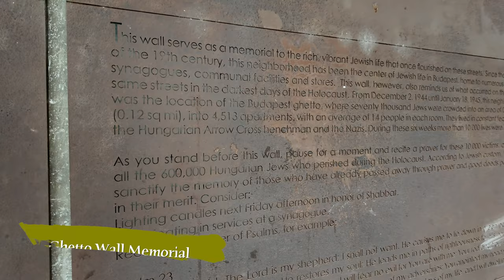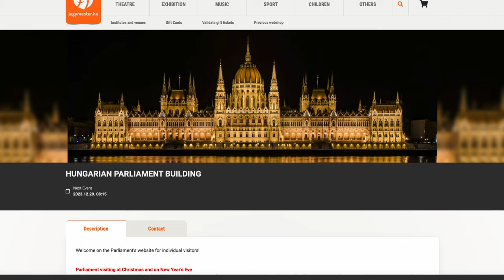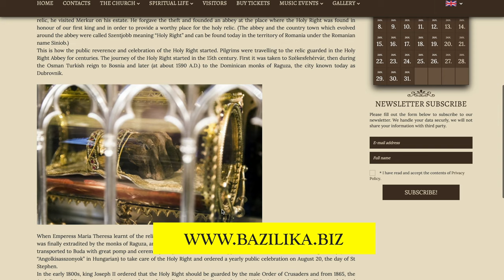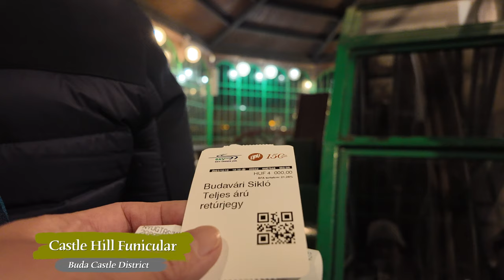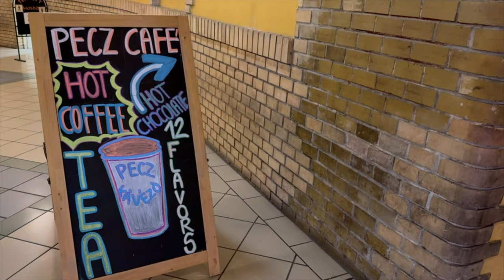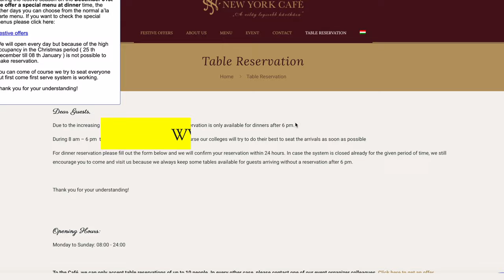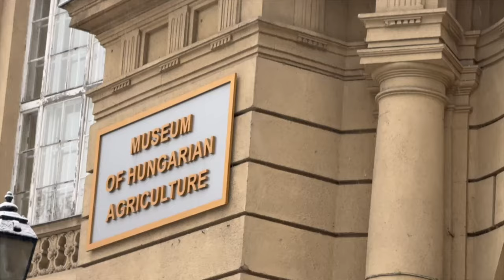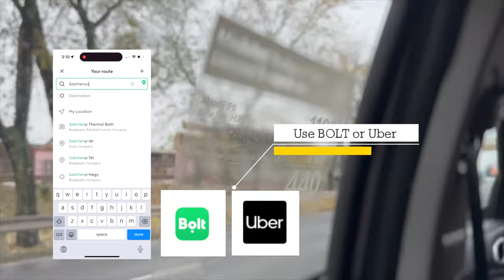Find Out Why you should Visit Budapest, Hungary | Travel Guide | Things to do | 4K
ERROR CORRECTION: I meant 74 to 77 degrees FAHRENHEIT NOT Celsius as mentioned in the Szechenyi bath segment! SO SORRY!

We absolutely fell in love with this beautiful city, the architecture, the food, the history, the culture and the people, so let us share why you should visit Budapest!

Follow along as we share how we explored historic landmarks like Buda Castle and Fisherman's Bastion, relaxed in the thermal baths, and immersed ourselves in the city's lively atmosphere. The Danube River, beautiful bridges, and diverse cuisine add to the charm, making Budapest a captivating destination.  It’s no wonder we fell in love with it.

And if you are planning on visiting Budapest for the Christmas Market, you’ll be pleased to know it is regularly voted as the best Christmas market in Europe.

0:00 Why Visit Budapest
1:44 Elizabeth Bridge
2:12 Shoes on the Danube Bank
2:34 Ghetto Wall Memorial
3:01 House of Terror Museum
3:46 Liberty Square
4:16 Hungarian Parliament
5:21 Szechenyi Chain Bridge
5:52 Elizabeth Square/ Budapest Ferris Wheel
6:03 Love Locks Fence
6:09 Danubius Fountain
6:16: Fashion Street
6:35 Ziny Street
6:48 Váci Utca/ Váci Street
6:56 St. Stephen’s Basilica Square
7:29 St. Stephen’s Basilica
8:23 Fisherman’s Bastion
10:07 Matthias Church
10:44 House of Houdini
11:13 Buda Castle
12:35 Castle Hill Funicular
13:29 Old Jewish Quarter
13:47 Karavan Street Food Park
14:02 Ruin Bars
14:13 Great Market Hall
14:47 Hungarian Food You Must Try!
15:01 Stuffed Cabbage
15:10 Langos
15:43 Chimney Cake
16:08 Hot Chocolate
16:25 Mr. Dick’s Sexy Bakery
16:53 New York Cafe
19:45 Heroes’ Square
21:20 City Park Skating Rink
21:36 Vajdahunyad Castle
22:54 Szechenyi Thermal Baths
25:03 Getting Around Budapest
25:58 How Do I Pay in Budapest?
26:08 Outro and Subscribe

Remember: the journey is just as important as the destination.